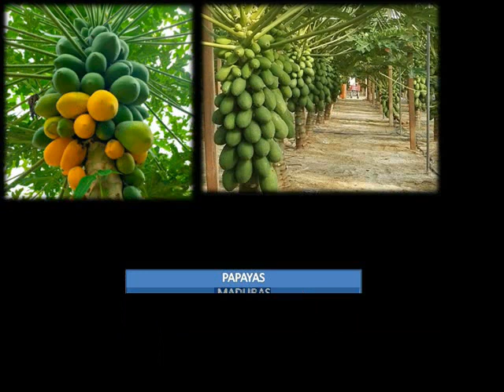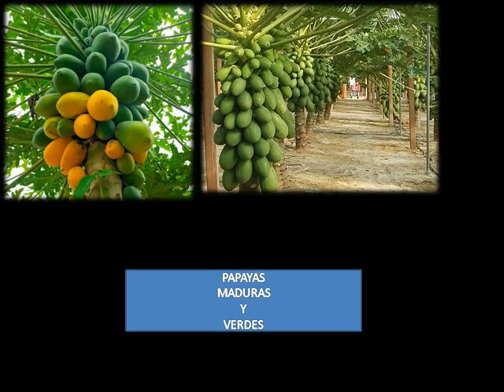Darrell L Anderson Navedo